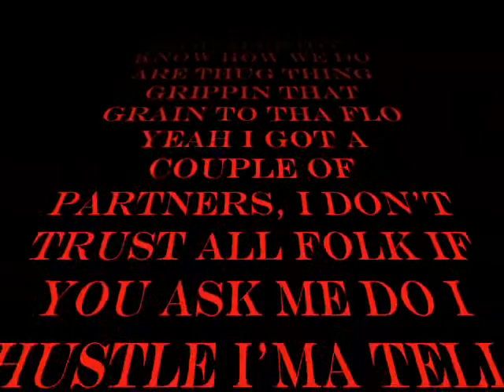They Don't Want It Remix (Produced by Roski Ro) - This My 1st Video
They Don't Want It Remix (Produced by Roski Ro) - This My 1st Video I was about 15 lmao boy still go hard ... YEAAAA R.I.P. AMAZING TAY